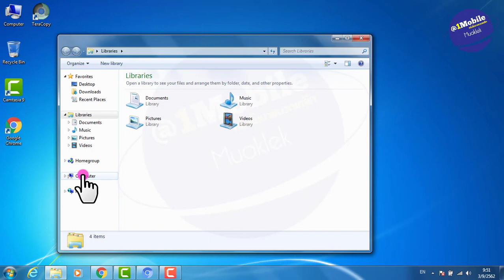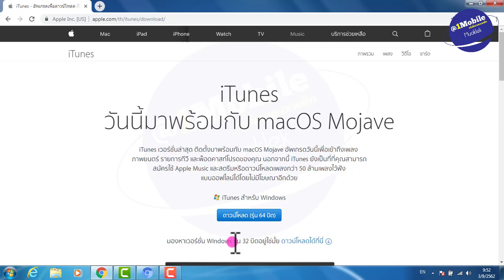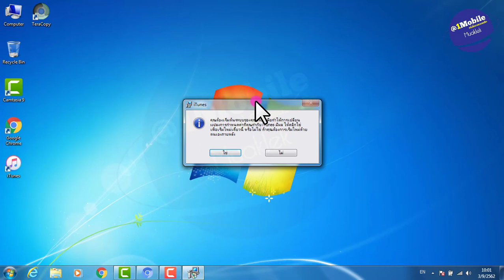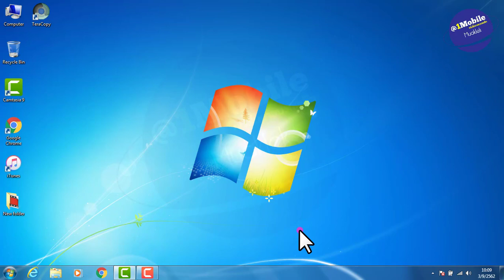ติดตั้ง itunes ลงคอม ดาวน์โหลด เวอร์ชั่นล่าสุด มือใหม่ อัพเดท2019 l หนึ่งโมบายมวกเหล็ก ครูหนึ่งสอนดี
วิธีติดตั้งโปรแกรม itunes ลงบนคอมพิวเตอร์ สำหรับมือใหม่ ง่ายๆครับ

เฟสบุ๊ค ครูหนึ่งสอนดี